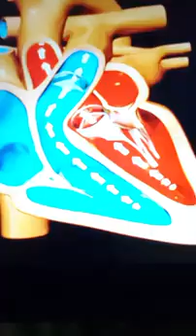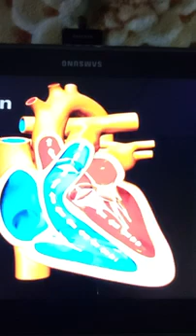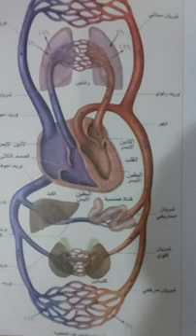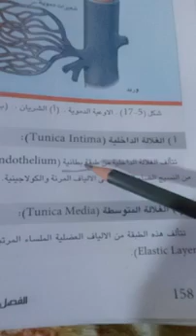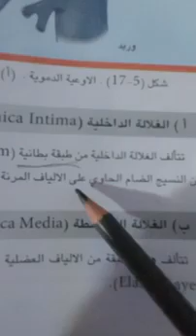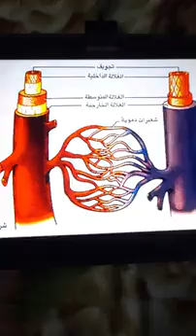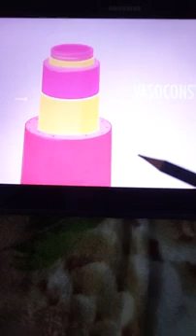الشرايين والاوردة للخامس العلمي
الشرايين والاوردة  والطبقات  المكونة للجدران الشرايين والاوردة
1.الغلالة الداخلية
2.الغلالة المتوسطة
3.الغلالة الخارجية
صفحة 158 الفصل الخامس من كتاب الأحياء للصف الخامس الاعدادي